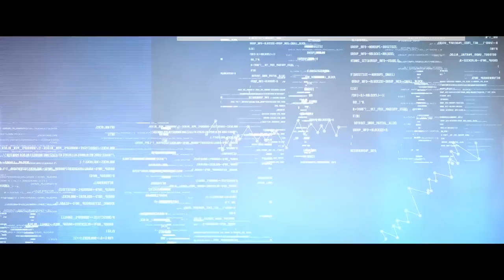Ghungroo Song (DJ NYK Remix) | WAR | Arijit Singh | Shilpa Rao | Hrithik Roshan | VDJ Qasim